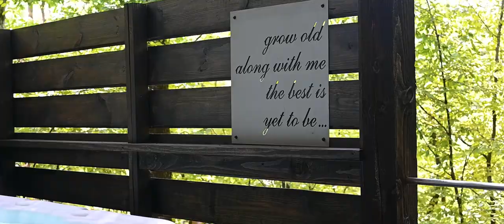Hart to Hart Cabin in Broken Bow (aka Hochatown)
Beautiful 1 bedroom, 1.5 cabin can sleep up to 4.
Features:
Cozy 1 bedroom with 1 king bed and 1 queen sleeper sofa
Secluded and serene
Large windows and treehouse feel
Gorgeous design
Pond
Indoor & outdoor fireplaces
Firepit
Hot tub in the treetops
Great location!